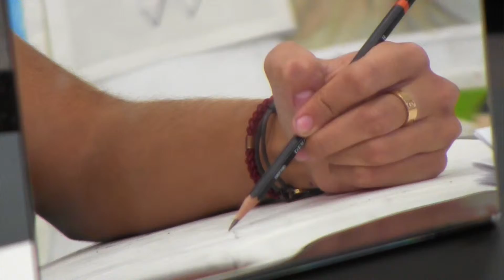Visual Art Program at Saint Andrew's School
The Visual Arts Program encourages creativity and teaches fundamental elements of design. It provides students with challenging opportunities to explore their creative potential and to discover new and insightful ways of viewing and analyzing the world. The program strives to expand students’ abilities to distinguish and appreciate the arts as a historical reflection of humankind, its values and cultures.

Students are introduced to a variety of techniques that serve as the building blocks for a solid artistic foundation. While acquiring and improving the fundamental skills central to all visual art mediums – composition, form, light, color, line, shape, and texture– students explore their individuality and expand their creative spirit.